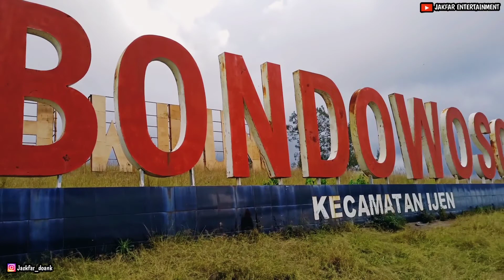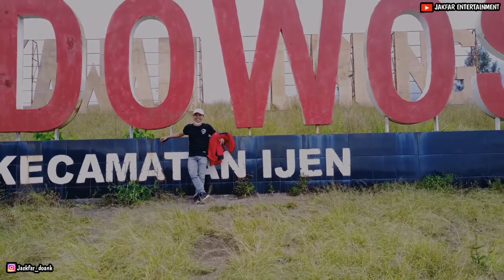KEREN!!! PESONA KAWAH WURUNG BONDOWOSO